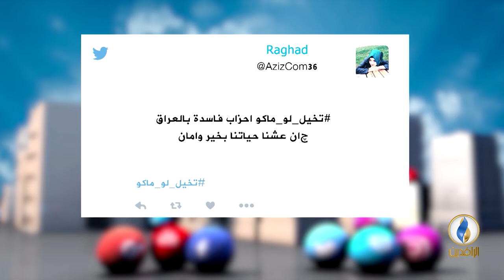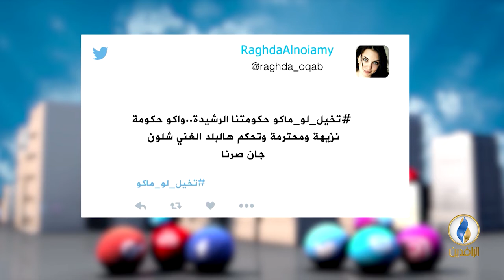تواصل_دوت_كوم | 03 - 01 - 2019